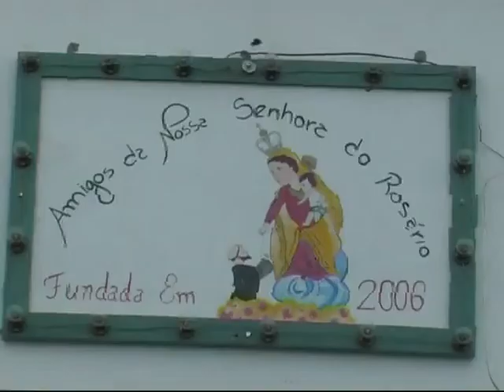AMIGOS NOSSA SENHORA DO ROSARIO Title1 1